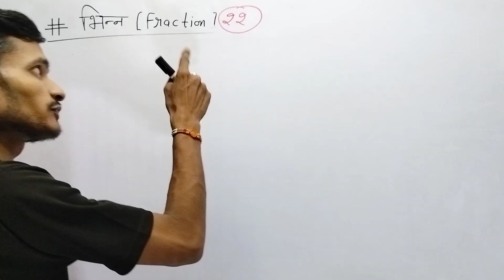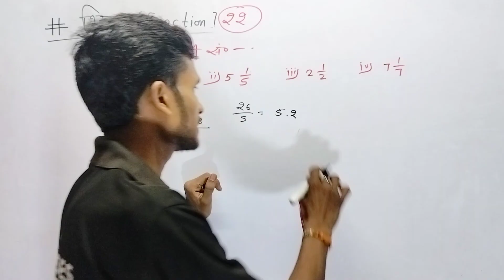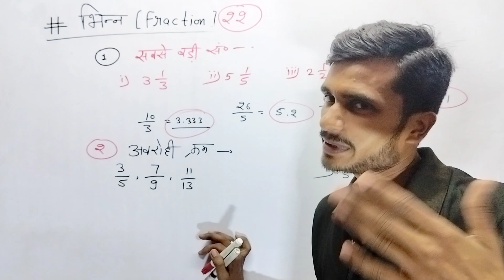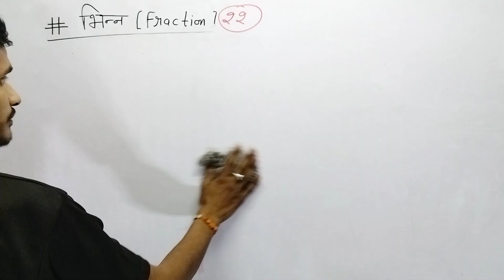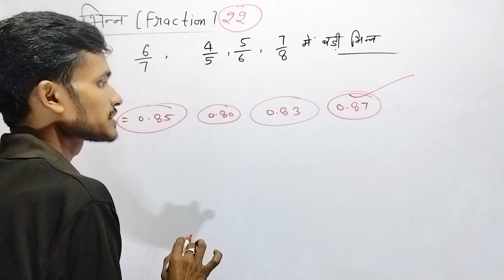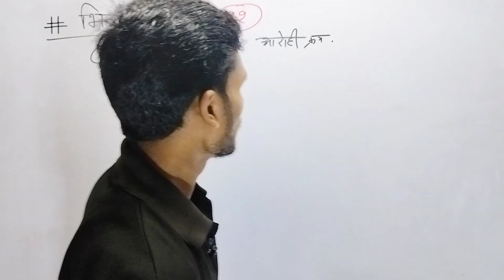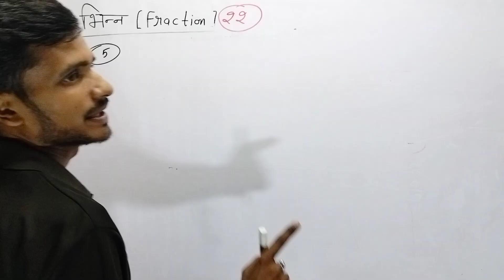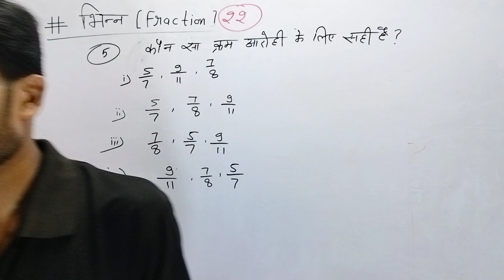भिन्न | Fraction | SSC exam preparation |UP POLICE | SSC CGL | SSC GD | SSC CHSL | MTS | CONSTABLE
भिन्न | Fraction | बिल्कुल शुरुआत से | SSC exam preparation | SSC CGL | SSC GD | SSC CHSL | SSC MTS by Shivam Sir

about video:
Arithmetic syllabus analysis | Math syllabus | mathematics full course launched | by Shivam sir
घातांक और करणी मैथ फुल प्रिपरेशन
वर्ग और वर्गमूल कैसे निकालें
घन और घनमूल कैसे निकालें
वर्गमूल और घनमूल से संबंधित सवाल
मैथ प्रैक्टिस सेट
math practice set
math practice question
SSC maths class
SSC maths practice question
math practice question
one day exam preparation
competitive math
competitive math class
up sssc Math
upsssc pet math
TET math
CTET math
UPTET exam preparation
arithmetic full preparation
SSC maths Full syllabus
SSC maths Full preparation

Math class
Math full syllabus
mathematics full course launched
mathematics full preparation
mathematics class
SSC maths
Bank exams
railway exam preparation
upsssc pet
SSC exam preparation
SSC chsl
SSC CGL
SSC GD
SSC stenographer
SSC exam preparation
mathematics
arithmetic course launched
ankaganit
up exam preparation
Government exam preparation
competitive exams preparation
NTA exam preparation
Government exam preparation
mathematics full syllabus analysis
competitive math class
competition math

hello दोस्तो स्वागत है आप सभी का आपके YouTube channel पर।